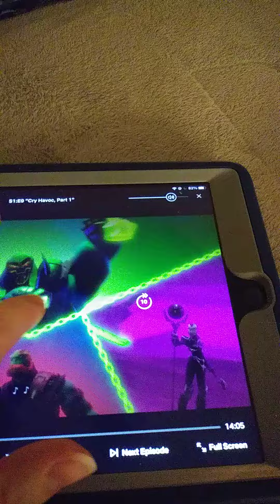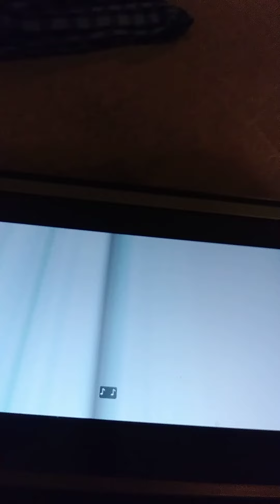Birth of the Evil Warriors